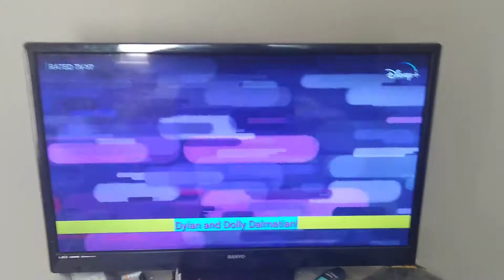November 15, 2020